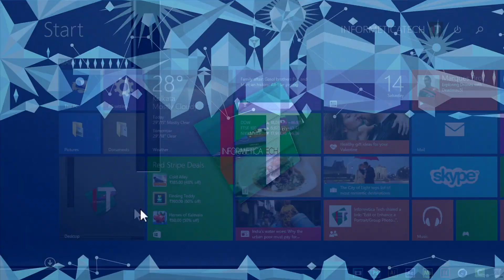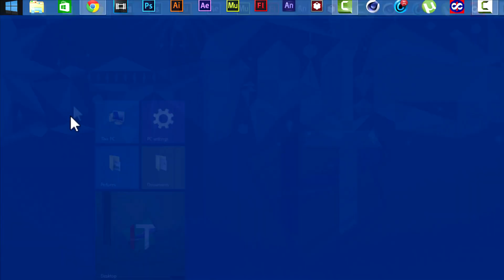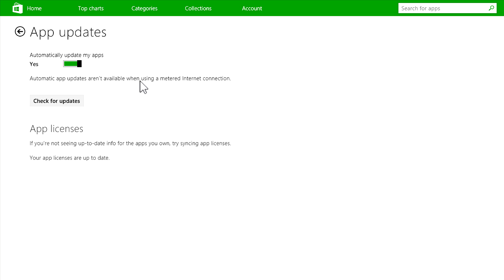Update Windows Apps / Disable Automatic Update for Windows Apps (Windows 8,8.1)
Yo Guys,
This is a video which will be showing you how to Disable Automatic Updates if you have a metered connection and check for updates for windows apps in windows 8, 8.1, 8 pro, 8.1 pro.This video is from our Windows Troubleshooting Episode.
If a have any problem in windows visit this link to post your quires
FAQs

What is windows Troubleshooting Episode ?

In windows troubleshooting episode we explain and solve problems of windows in a video form. We will be making more videos on windows quires and if you have any problem you can send it to us and we will solve it.
Programs Used To Create the Video -

Camtasia Studio
Sony Vegas Pro
Photoshop